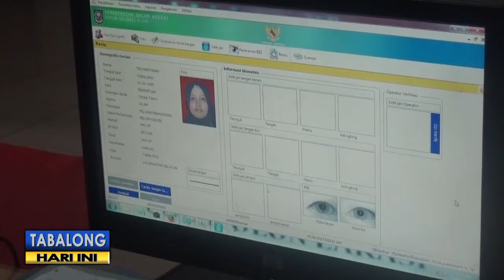BLANKO E-KTP SUDAH TERSEDIA DI DISDUKCAPIL TV TABALONG